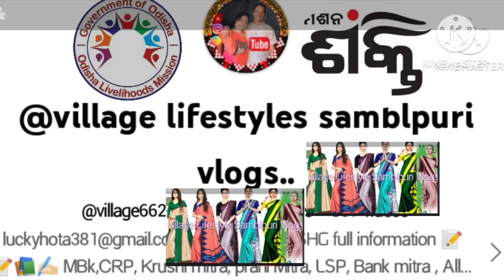i crp, e crp ,jendar crp, FL-CRP, CRP EP, DiGi Shaktis CRP posting All information#@village662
i crp, e crp ,jendar crp, FL-CRP, CRP EP, DiGi Shaktis CRP posting All information#
CRP posting All information
CRP cm duty
DiGi Shaktis selection
CRP EP new posting
I CRP
 E CRP
CRP EP Salary Qualifications Selection and duty videos..
GPLF CLF SHG full information ✍🏻📝
Model Curriculum
Community Enterprise Person for
Enterprise Promotion (CRP-EP)
SECTOR:
SUB-SECTOR:
OCCUPATION:
REF ID:
NSQF LEVEL:
MICRO-ENTREPRENEURSHIP
ENTREPRENEURSHIP PROMOTION AND HAND-HOLDING
ENTERPRISE CONSULTANT
Annexure 1
Q - File : CRP EP - SVEP - NRLM-MoRD